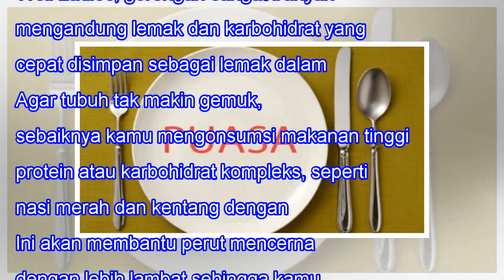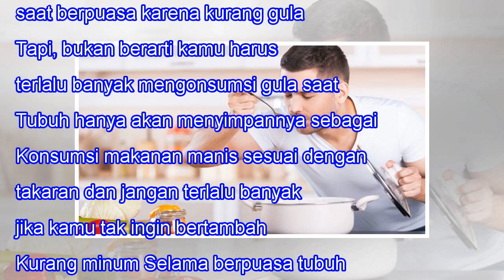3 Hal Ini Bisa Bikin Berat Badanmu Melonjak Saat Ramadan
3 Hal Ini Bisa Bikin Berat Badanmu Melonjak Saat Ramadan
3 Hal Ini Bisa Bikin Berat Badanmu Melonjak Saat Ramadan 16SHARES When we lose one we love, our bitterest tears are called forth by the memory of hours when we loved not enough. -- Vemale.com - Berpuasa tapi kok berat badan malah melonjak sih? Banyak orang yang mengeluhkan soal ini saat Ramadan. Sel...